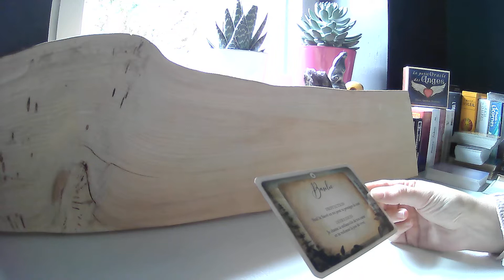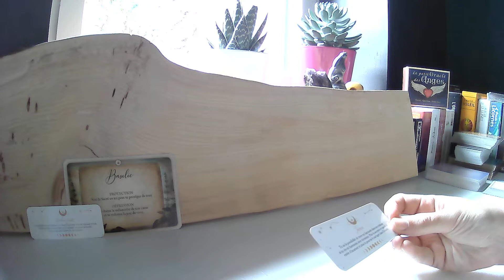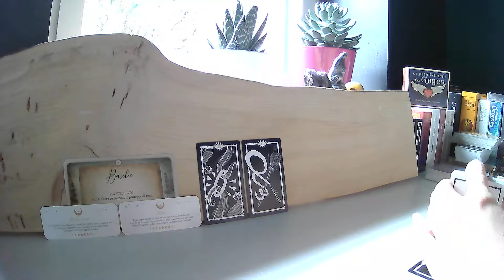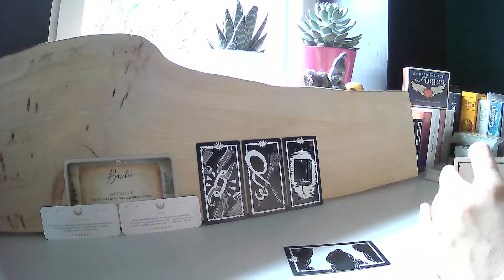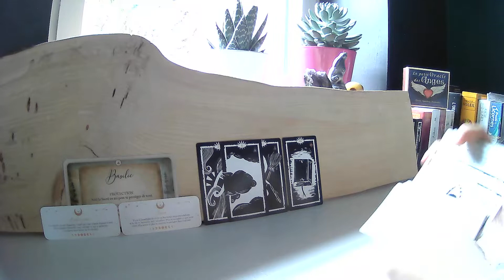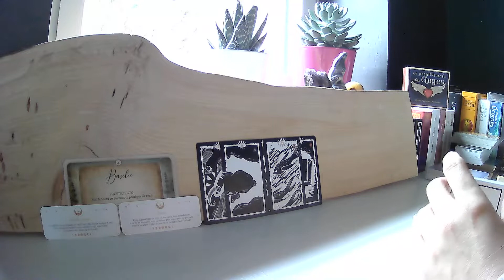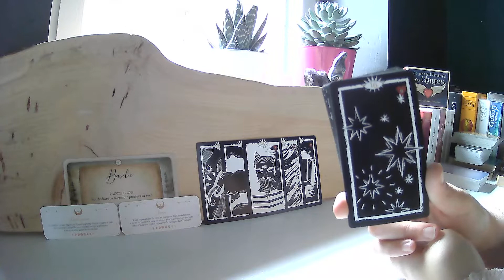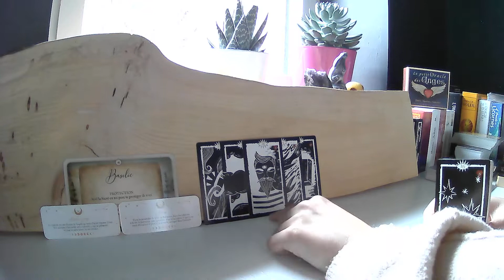🎄Les messages de l'Avent🎅n°2🎁J-26🌟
Bonjour ! 🌈🦄 Profitons ensemble de ces nouveaux messages ❤️🦋
🌻 Charlie 🌻

Soyez avisé que toutes les guidances sont UNIQUEMENT à des fins de divertissement. Les guidances peuvent ne pas être exactes à 100 %. Le spectateur est responsable de sa propre vie et de ses décisions. Charlie V n'est pas qualifiée pour donner des conseils médicaux, juridiques ou financiers.